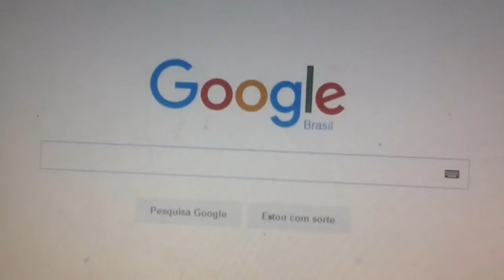sexo com uma panela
✸ LEIA A DESCRIÇÃO PRA GANHAR UM BEIJO BEM SEXY  ✸

Quer me mandar nudes?

Pronto, agora você irar ganhar um beijão de lingua na guéla. :D